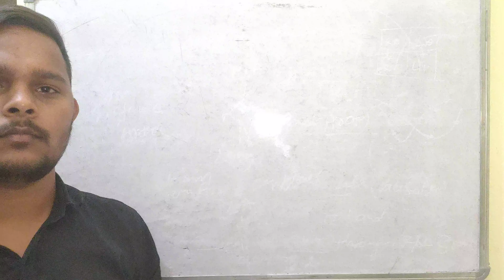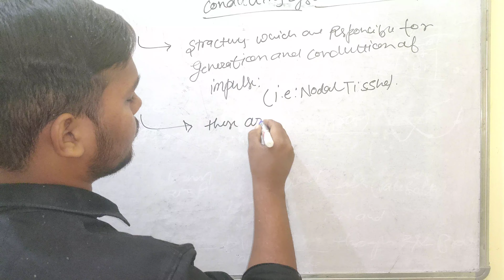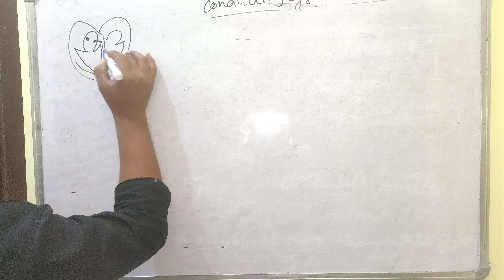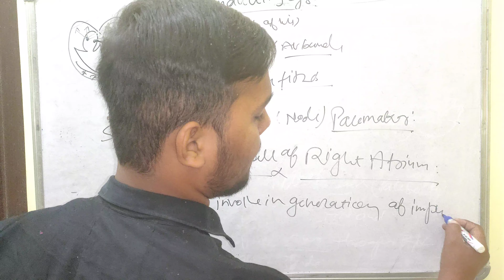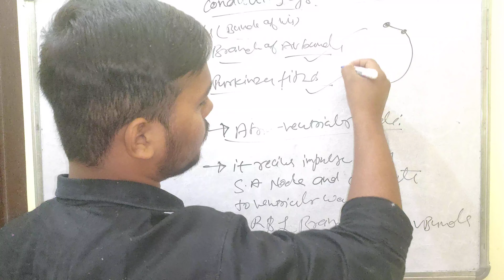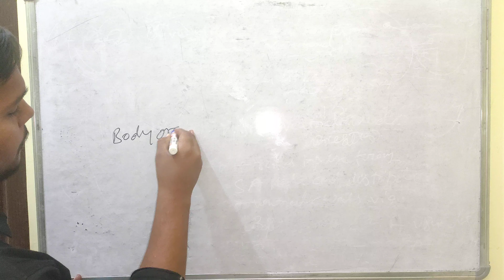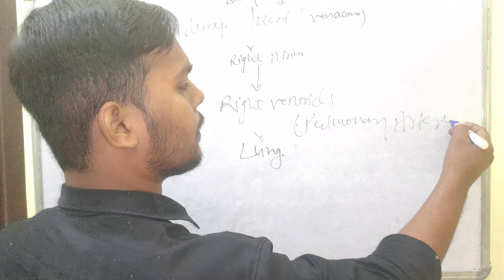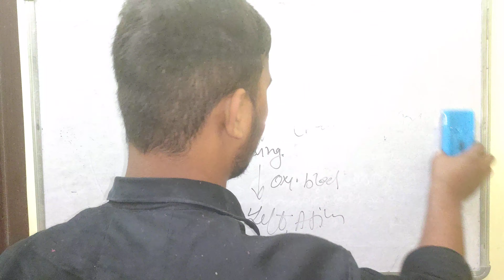human heart ❤️|part _2 | conducting system of heart| body fluid and circulation| circulatory system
Human heart ❤️ part _2 .
conducting system of heart ❤️.
summarised sequence of blood flow .
Body fluid and circulation.
circulatory system.